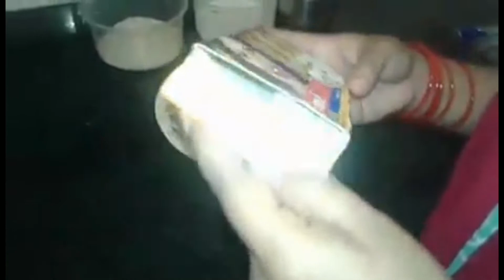Cheese kabaab at home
Tasty breakfast